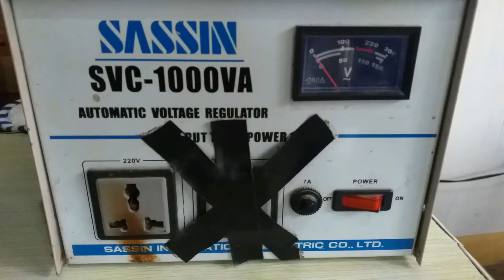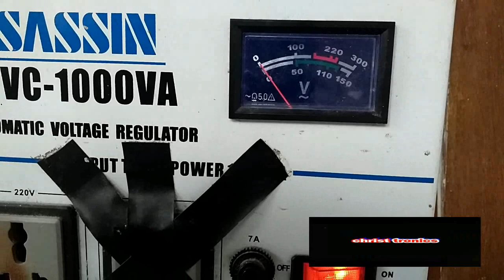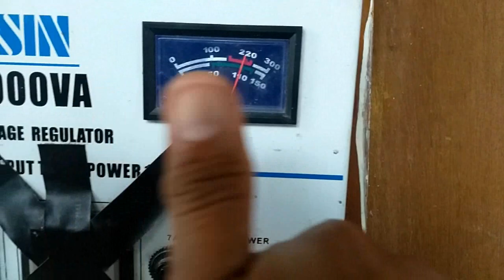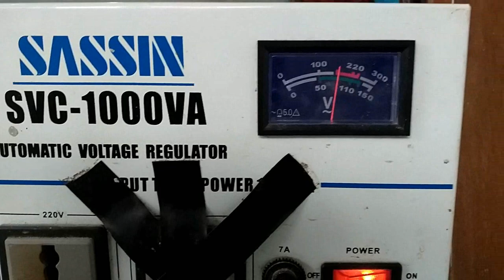How To Repair An Automatic Voltage Regulator With Power But No Output (Easy)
On this vidoe will show how to repair an AVR without output.
Sa vidoe na ito magrerepair ako ng AVR, my power pero walang output.

Remember: Safety first, do not plug in the AVR while repairing, thank you.
Kung may katanungan, mag comment lamang at sasagutin ko sa abot ng aking makakaya, salamat po.